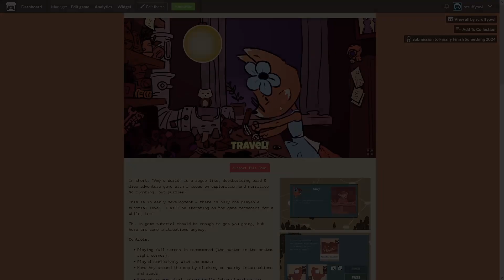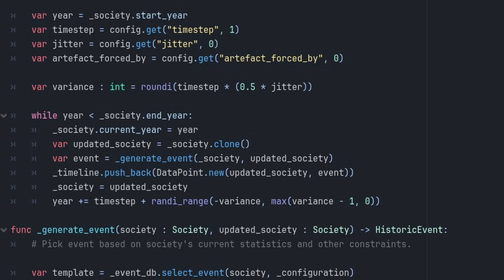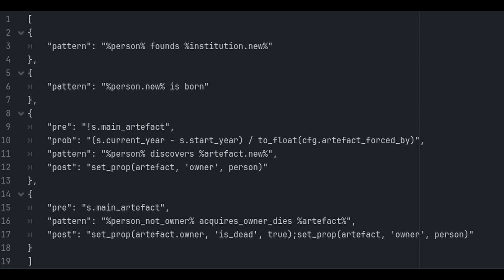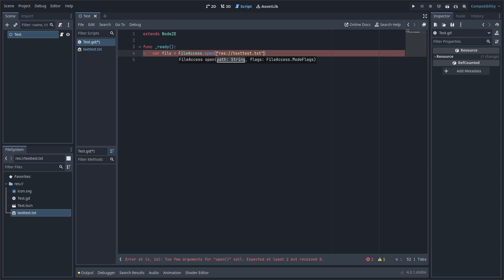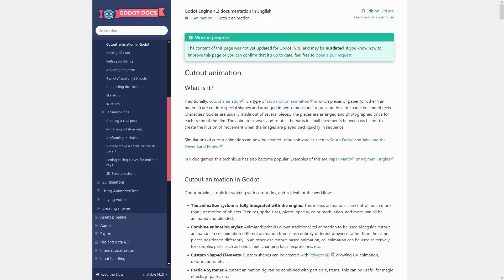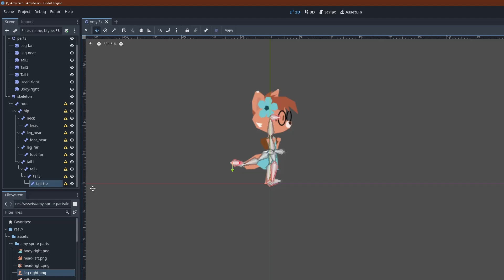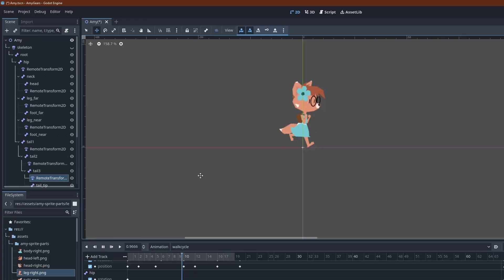Devlog & Godot 4 quick tips: JSON / text files, Skeleton2D animation | #6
Progress of my WIP game project plus some nuggets of knowledge about Godot I've learned over the past few weeks.

If you want to try out the prototype for my new game, point your browser here:

Follow my itch.io account to get update notifications!

0:00 Update on current developments
2:25 Godot tip #1: Text files
3:24 Godot tip #2: JSON files
4:19 Godot tip #3: Cut-out animation with Skeleton2D